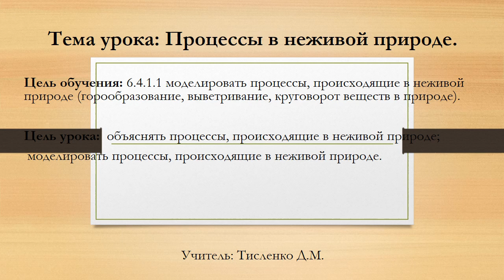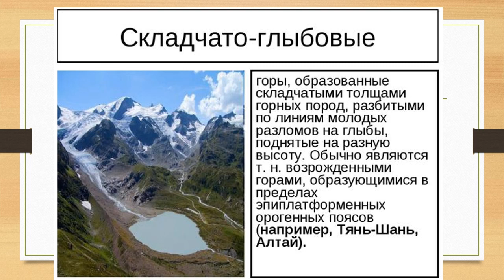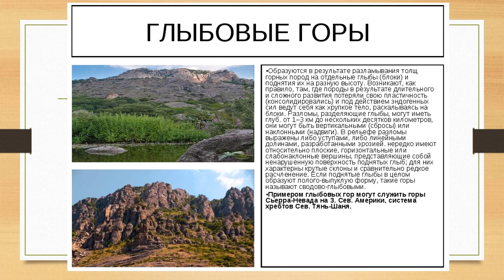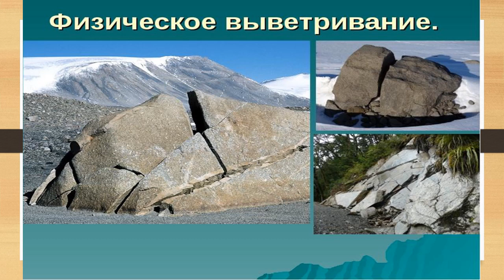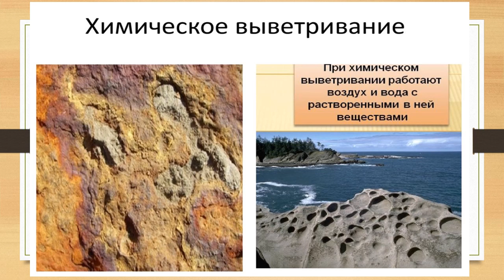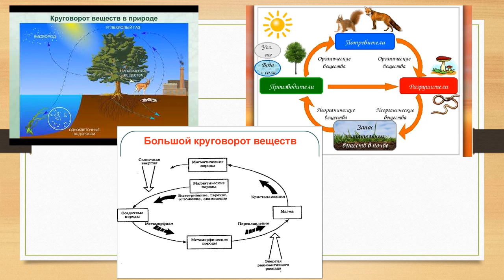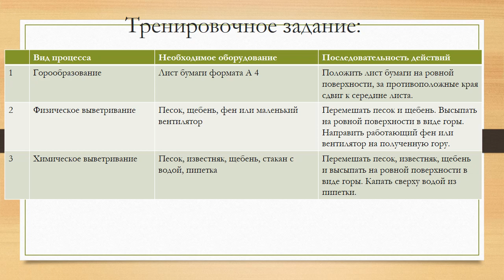Естествознание 3 четверть Процессы в неживой природе 1